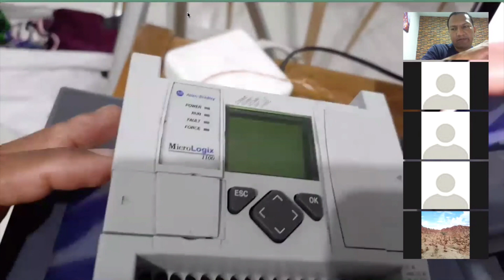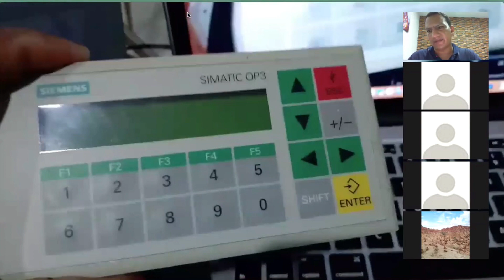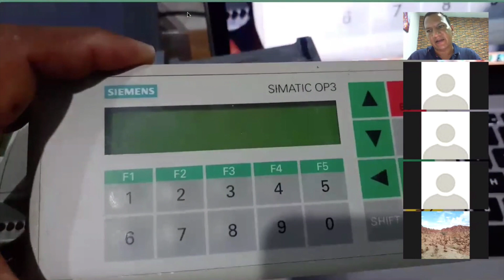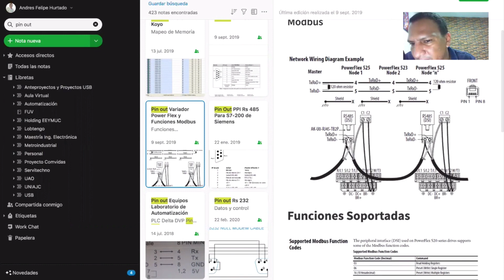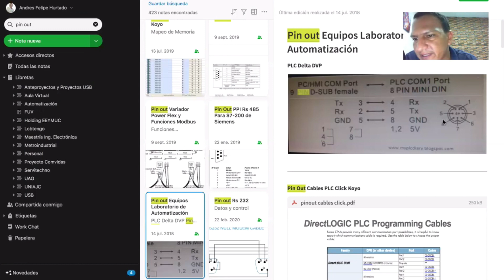Conectores y Pin OUT | Curso CAPAS Físicas Seriales #1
Soy Andrés Felipe Hurtado y puedo ayudarte a generar habilidades profesionales en IIOT, Industria 4.0 y Comunicaciones Industriales.
Temas:
00:00 Intro
01:52 Recorrido por equipos (PLC)
04:08 Revisando HMI
07:23 Qué es la paridad
08:01 Paridad par
10:14 Paridad impar
16:04 Intercambio de voltajes
19:09 Tren de pulsos
20:28 Ruido electromagnético
20:54 RS 232
21:33 Características capas físicas
25:33 Pin Out
25:59 Conectores
28:52 Ejemplos de pin out
31:07 Pregunta
GRACIAS, GRACIAS, GRACIAS 🚀💗👉100KSubs